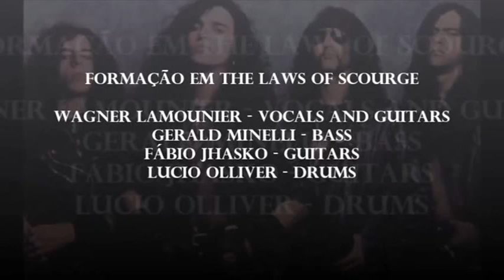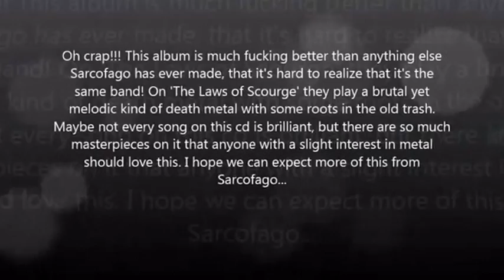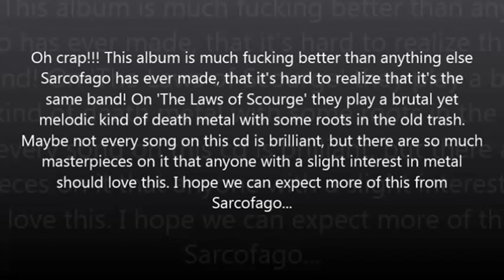Sarcófago - Midnight Queen